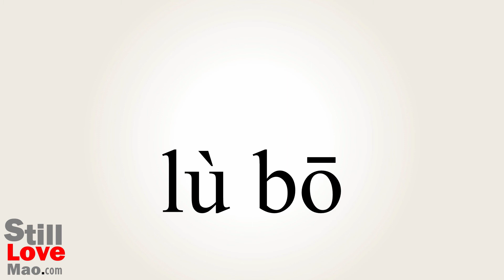How to Say Taped in Chinese